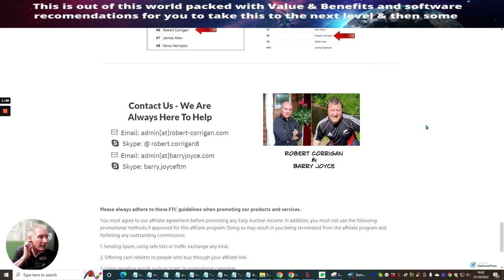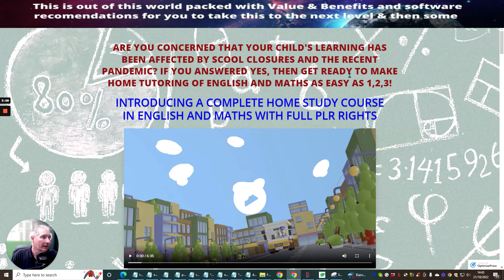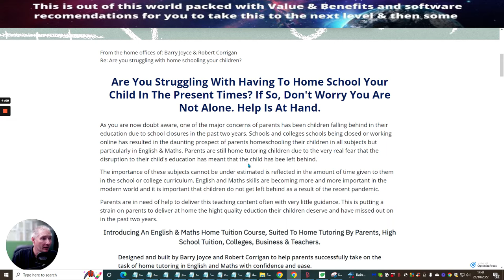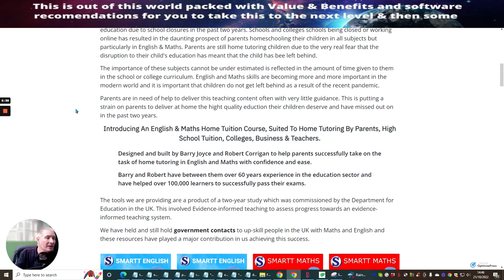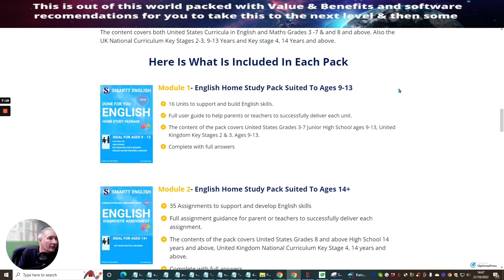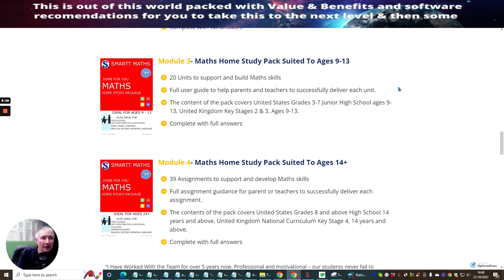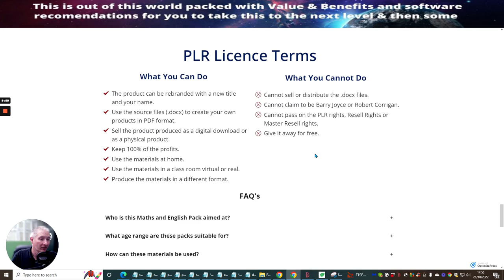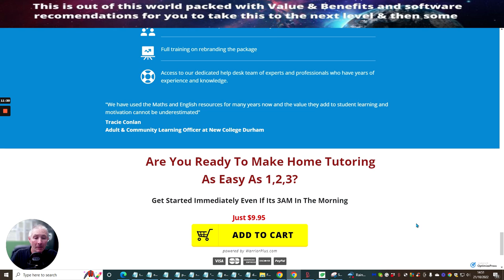English And Math Home Study Pack 9-13 yrs & 14+ Years PLR Rights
English And Math Home Study Pack 9-13 yrs & 14+ Years PLR Rights with HomeWork Booster Bonus!

English and maths skills are becoming more and more important in the modern world,

With over 60 years of experience years of the education sector, Rob and I have helped well over 100,000 learners successfully pass their exams.

Of course, there are lots of free and paid maths and English resources on the internet, but it’s a case of searching for hours and hours to find the right worksheet that fits your needs, and then it may not be the right one you need.

However, I can tell you, you will not find our complete done-for-you package (which also includes answers, which is very useful) anywhere else on the web PLUS a complete done-for-you package that you can have a full license to edit and even sell it on as your own.

These tools we are providing are a product of a two-year study that was commissioned by the Department for Education in the UK. This involved Evidence-informed teaching to assess progress toward an evidence-informed teaching system.

We have held and still hold government contacts to upskill people in the UK with Maths and English and there’s resources pay a major contribution in our achieving success.

DON'T MISS OUT ON THIS I HAVE LIMITED SLOTS LEFT!

Affiliate Marketing for newbies, how to create your own bonuses, work from home, start your own business online, passive income, build your email list, create giveaway gifts, how to build a leads magnet,how to do affiliate marketing, what is digital marketing, how to promote a affiliate link, how to build a custom bonus no one else has, grow your email list fast, make your first sale, build your first funnel or website, English And Math Home Study Pack